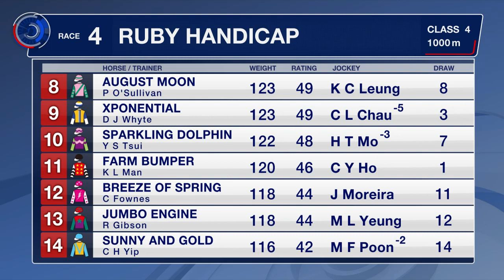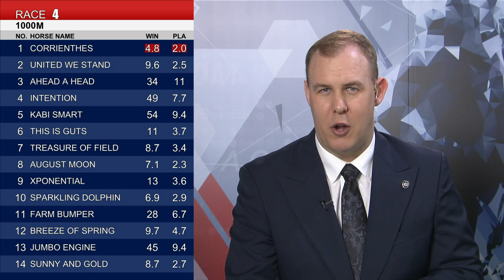[Racing To Win] 20/21 #72 Sha Tin – R4 (16 May)